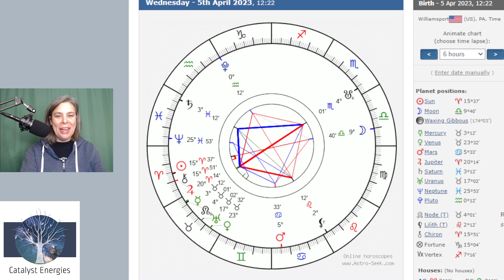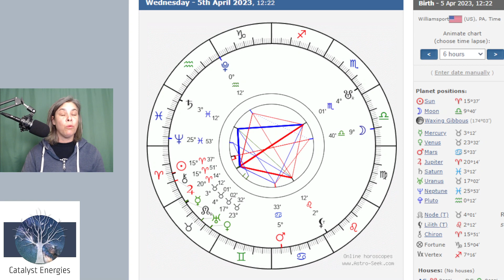CATALYST ASTRO ALERT - April 5th, 2023: SUN conjunct CHIRON, MERCURY sextile SATURN plus FOMALHAUT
YOU'RE AWAKE. NOW WHAT?

WORKING TOGETHER TO FACILITATE THE ACTIVATION OF OUR HIGHEST POTENTIAL